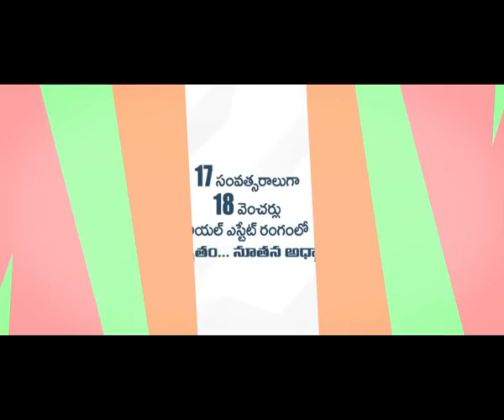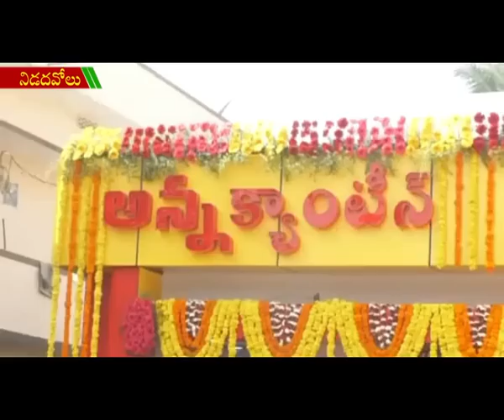ACT NEWS ELURU_7.1.2018_01